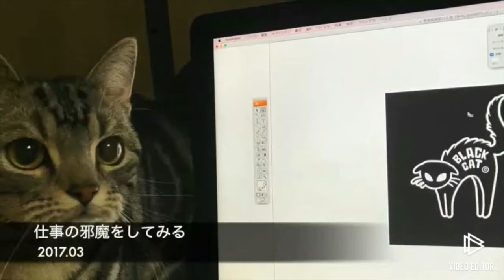小さなメモリーの中の猫。 2018年7月13日までの約２年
2018年のアメオの誕生日を期に

約2年間分の
動画や写真をメモリーに保存しました

その中のほんの一部をとって
動画にまとめてみました。